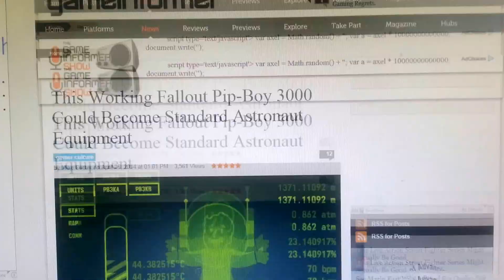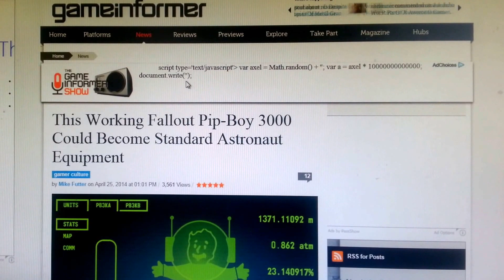A Working Fallout Pip Boy 3000 To Become Standard NASA Equipment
Hey guys this is the real deal here but it also shows how much of an impact fallout has had on the world.  heres the article